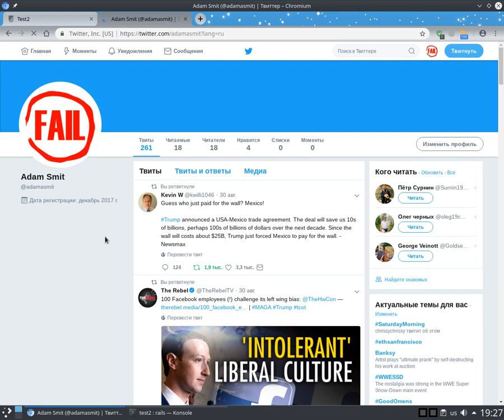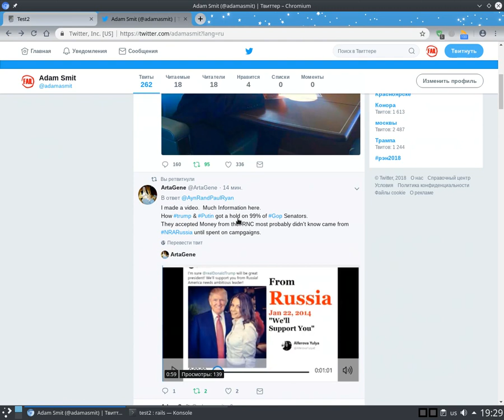Twitter-инструментарий на Ruby on Rails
Эксперименты с Twitter: фолловинг, анфолловинг, постинг твитов, репостинг. Подробнее на страничке блога